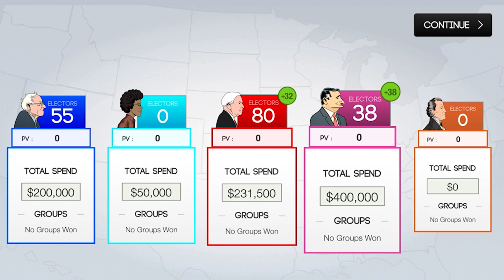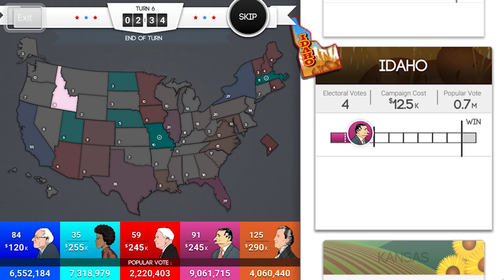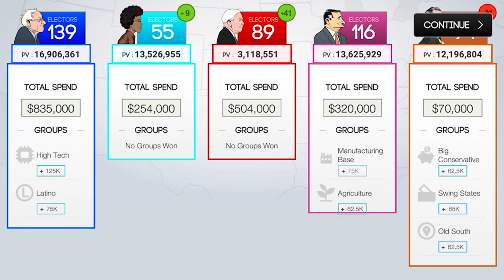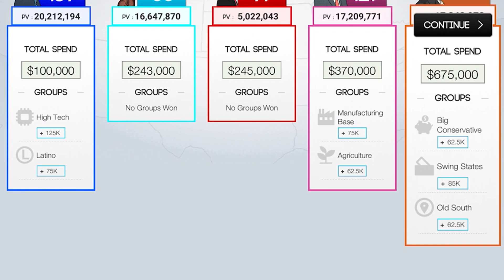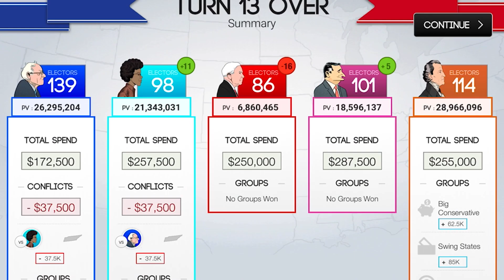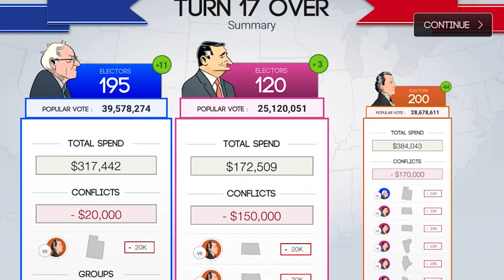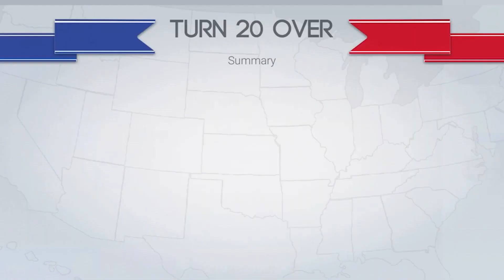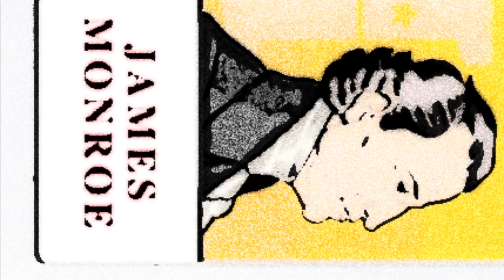New Candidate Multiplayer | James Monroe | TwoSeventy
James Monroe is the 5th President in US history and was added to the 270 lineup. Watch Brendan play a multiplayer with him and listen to the NCM post made by Nathan Williams inside the TwoSeventy Lounge